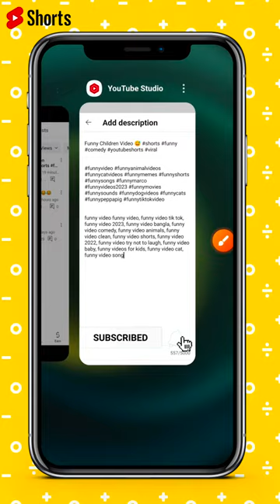🔴Live Proof !! 0 Subscriber पर कर दिया Shorts Viral🚀!! short video viral tips and tricks🔥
🔴 doston aaj ki is video mein main aapko bataya hai 0 subscriber wale channel per shorts viral kaise karen dhanyvad 🙏

🤔Your Queries🤔

shorts ideo viral trick 2023
shorts video viral kaise hoga 2022
shorts video viral time
youtube shorts views not coming
youtube shorts video kaise download kare
youtube shorts video kaise upload kare
youtube shorts video size
youtube shorts video editing app

                    ✨Channel Host✨
                    *PRADEEP KUMAR*